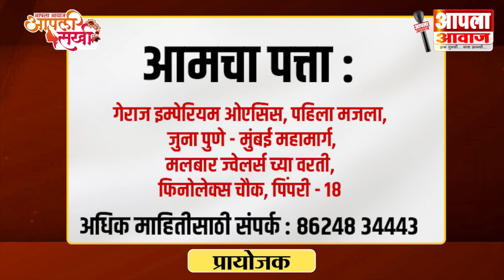पिंपरी चिंचवड सुपरफास्ट । पुनावळे येथे पाच लाखांची घरफोडी; पैसे, सोन्याचे दागिने चोरीला ।